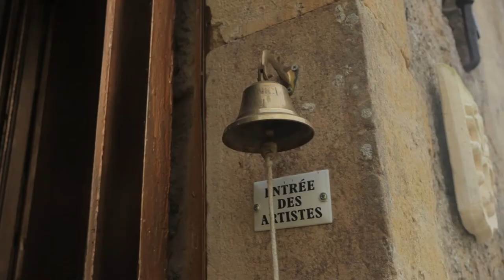Dolores Foin on Château de Fajac - Canopy & Stars | Glamping in France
Dolores talks about the personality of each roulotte, the extraordinary local markets and the how Violette made one guest weep with joy.

Sawday's Canopy & Stars is an inspected and selected collection of outdoor holiday experiences with a dash of eco-panache; treehouses, hay lofts, Gypsy caravans, converted horsetrucks and all sorts of glamping oddness. There's even an Iron Age roundhouse or two!